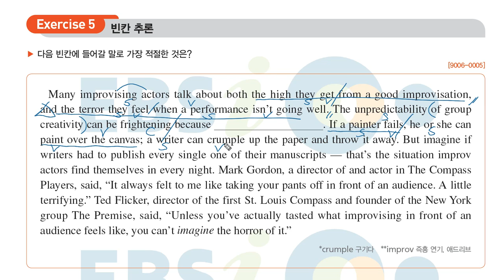20년도 수능특강 영어독해 1강 5번 빈칸 문제풀이